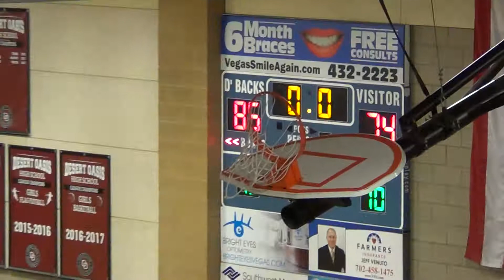Desert Oasis 2019 vs Silverado at Desert Oasis 12-4-2018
Desert Oasis 2019 vs Silverado at Desert Oasis 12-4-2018. Top 100 players in the nation.